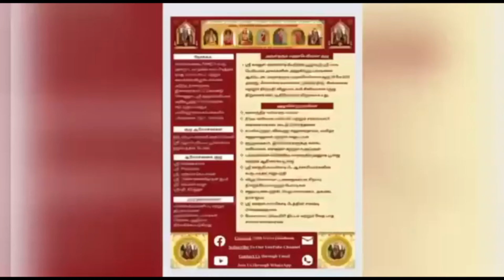803 Vedam at your Home - 19.03.2024